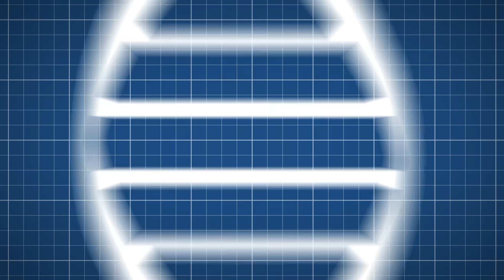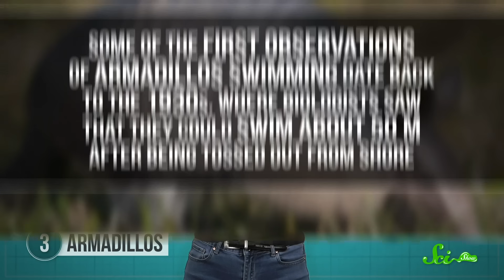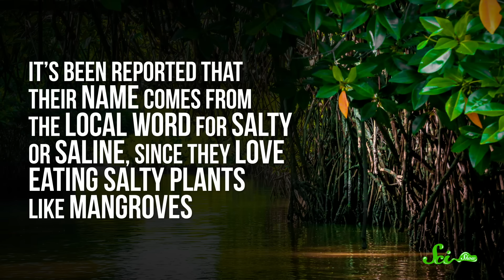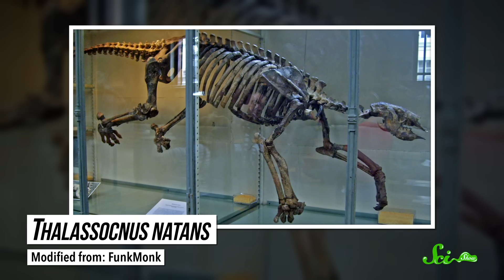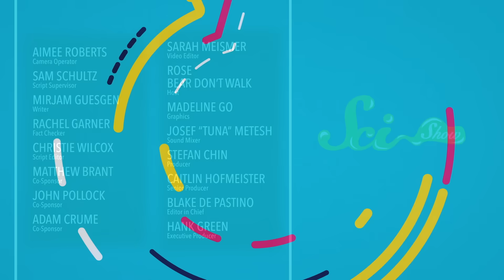Basically Every Mammal Is Good at Swimming... Except Us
From the world’s biggest land animal to a creature built more like a tank than a sub, meet seven mammals that you might not think can swim well, but do!

Sources:
Moose: